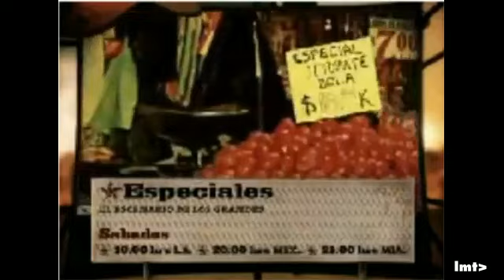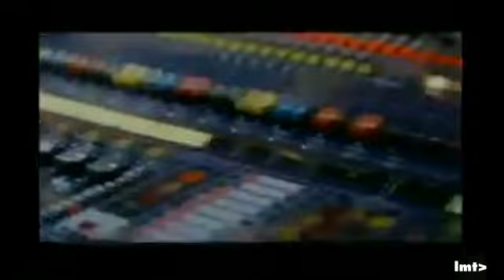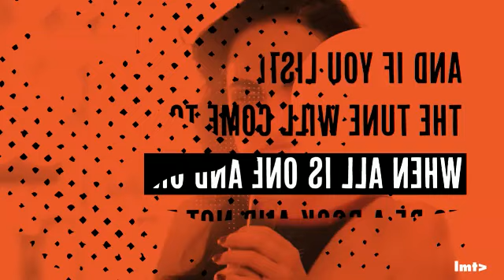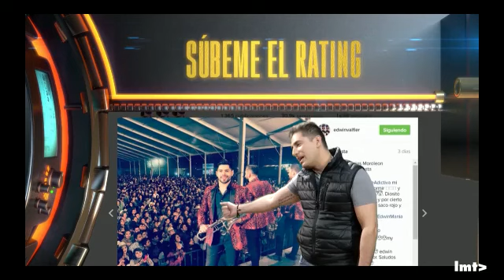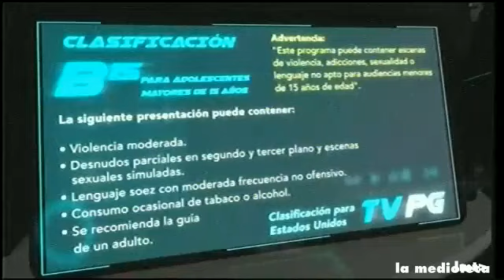EVOLUCION | Videorola USA/LA -1999-2019 - 20 Años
Bienvenidos a este, el último video del 2019.
Y en nuestra sección "Evolución", haremos homenaje a un canal de música grupera, que en este año cumplió 20 Años, y que hoy culminará su celebración con un reencuentro de ex-conductores.
Este canal es Videorola. Propiedad de Megacable bajo el consorcio "Entretenimiento Satelital", y actualmente, fusionado a PCTV (Productora y Comercializadora de Televisión).

Es una señal creada a partir de un proyecto nacido del sueño de un visionario y una figura muy importante en el género grupero. Don Jorge Tanaka. (Q.E.P.D.) Videorola surge siendo un bloque de 3 horas dentro de Megacanal, pero debido al éxito, se ha expandido hasta reemplazar al ya mencionado, convirtiéndose en un canal 24 horas en el año 2000.

Desde el inicio, este canal ha tenido una amplia cobertura, no solamente viéndose en Guadalajara, sino tambien en las regiones hispanohablantes de los Estados Unidos y desde 2010 desde Guatemala.

Aqui podremos apreciar su evolución gráfica en 20 Años.
Checa el tiempo de cada una, para que puedas apreciarlo, lo clasificamos en "Eras", al muy tipico estilo de Cartoon Network para que los ubiques mejor:

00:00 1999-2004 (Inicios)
01:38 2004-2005 (Era Todo terreno)
01:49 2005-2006 (Era Fiesta Musical)
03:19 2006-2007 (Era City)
04:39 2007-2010 (Era Artistas 1.0 /2.0)
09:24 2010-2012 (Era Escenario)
11:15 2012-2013 (Era Paparazzi ó Escenario 2.0)
12:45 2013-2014 (Era Estudio - La ultima con el logo original del canal)
14:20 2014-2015 (Nueva era) - Con el nuevo logo debutando
17:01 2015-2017 (Era Metal) (Para mí, la peor etapa que tuvo, y ahi nació la fusión de Megacable-PCTV)
20:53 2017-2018 (Era Shuffle) El resurgimiento de una buena nueva era para el canal
23:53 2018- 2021 (Era BeatRola) La grafica actual, con el logo modificado, y la font del logotipo de su canal hermano Beat Box en los programas.

Agradecemos a todos los que han aportado material para realizar este compilado, entre ellos:

-videorolavr (Youtube oficial del canal)
-Oliver Guerrero (Locutor del canal desde 1999)
-Junjos3d (Quien creó parte de la gráfica del 2005)
-citron
-Karo Reyes
-Gabriel Miramontes
-MASTEROFINFRAMUNDO
-FILMSCERO
-oscaritogroove
-Mago Robin
-Así como también material para este compilado fue obtenido de Vimeo.

¡Feliz 20 Aniversario, Videorola!